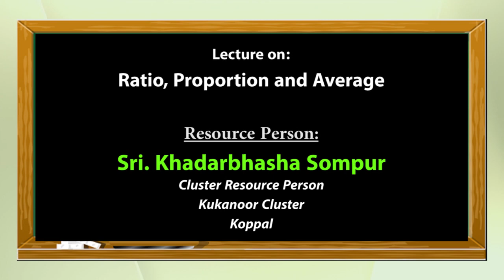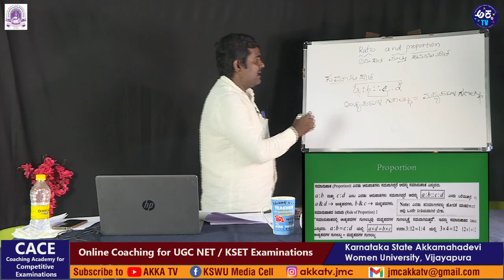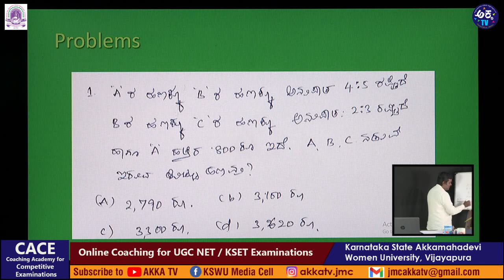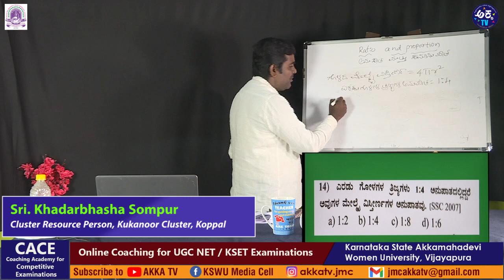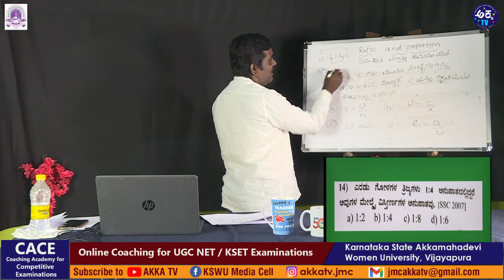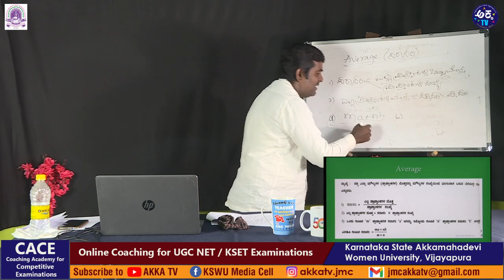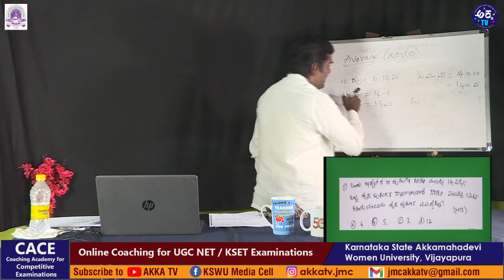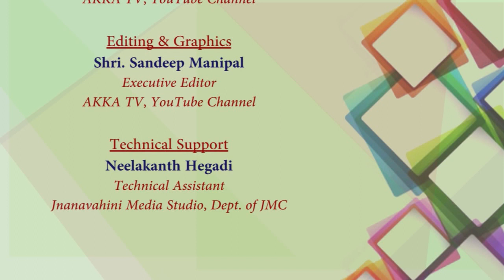Ratio, Proportion and Average| UGC NET/KSET 2023 | PAPER-1 | CACE | KSAWUV- Lecture 45